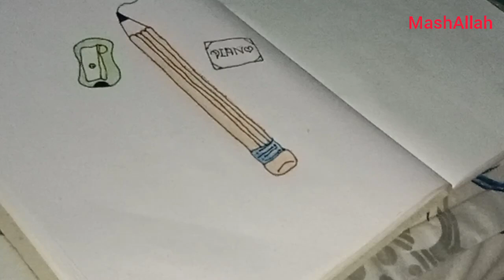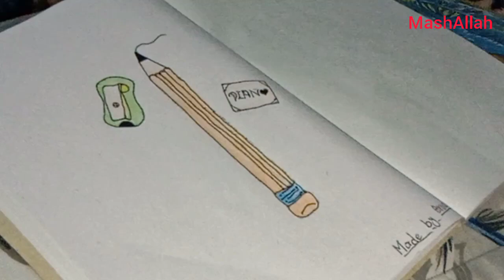How to draw a pencil ✏️ reaser, sharpener||Aroush Queen||Raima Mariyam